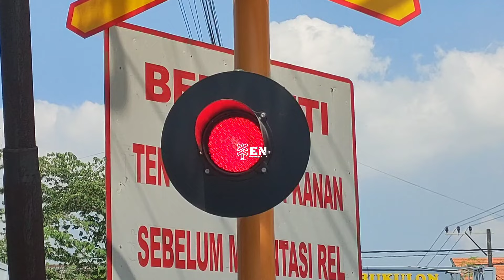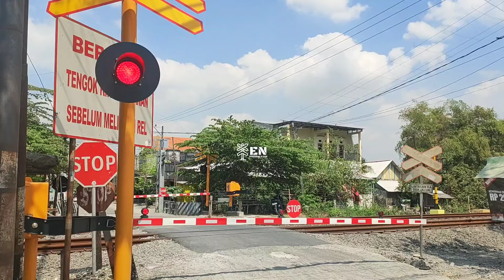Palang Baru | Perlintasan Kereta Api Warukulon, Kabupaten Lamongan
JPL.281 Perlintasan Kereta Api Warukulon Kecamatan Pucuk, Kabupaten Lamongan.